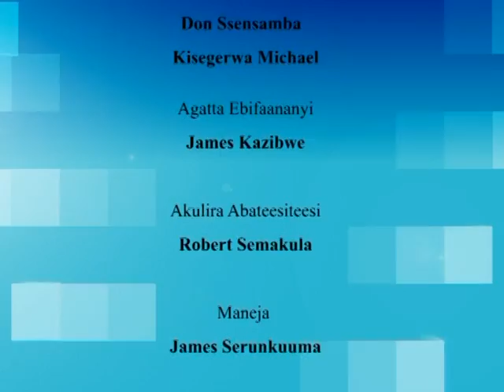Kulya Kaasi-Club Ambiance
Abadigize balidde sente